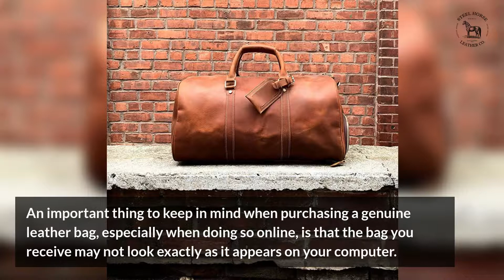How To Clean Suede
Suede is technically described as a napped – velvety-textured – leather made from the underside of an animal's skin.
It's important to note that when we talk about suede and how to clean it, we're referring to both the leather as well as the fabric. Suede leather's rough surface is all that this cloth manages to capture.

| Steel Horse Leather